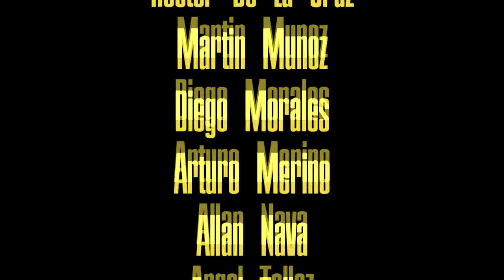49ERS lideres del oeste | ¿ya están listos? o ¿todavía no convencen | EL PODCAST de Canal 49 #5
Los 49ers derrotaron a Seattle y momentáneamente son lideres de el oeste de la nacional, pero ¿ están listos ya?

GO NINERS!!!